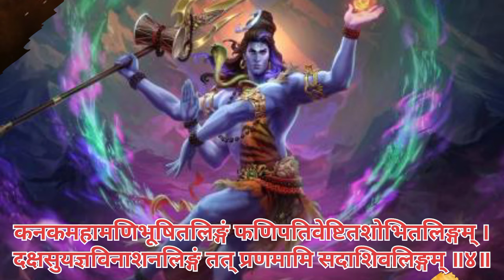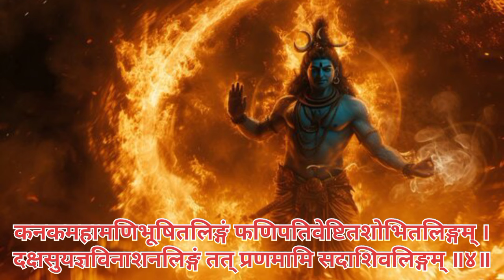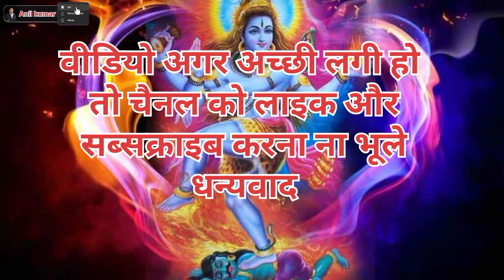"लिङ्गाष्टकम् मंत्र: भगवान शिव की आराधना का महत्व"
लिङ्गाष्टकम्" एक अत्यंत महत्वपूर्ण और प्रसिद्ध स्तोत्र है, जो भगवान शिव की स्तुति के लिए समर्पित है। इस वीडियो में, हम आपको लिङ्गाष्टकम् मंत्र का संपूर्ण पाठ, उसका अर्थ, और इस स्तोत्र के पीछे छिपे गूढ़ रहस्यों को विस्तार से समझाएंगे। जानें कैसे लिङ्गाष्टकम् का नियमित जप आपकी आध्यात्मिक उन्नति में सहायक हो सकता है और कैसे यह आपको भगवान शिव की कृपा प्राप्त करने में मदद करता है। इस वीडियो में आपको मंत्र के शुद्ध उच्चारण के साथ-साथ इसके प्रत्येक श्लोक का विस्तृत अर्थ भी मिलेगा।

लिङ्गाष्टकम् (Lingashtakam)

   ब्रह्ममुरारिसुरार्चितलिङ्गं निर्मलभासितशोभितलिङ्गम् ।
जन्मजदुःखविनाशकलिङ्गं तत् प्रणमामि सदाशिवलिङ्गम् ॥१॥

देवमुनिप्रवरार्चितलिङ्गं कामदहं करुणाकरलिङ्गम् ।
रावणदर्पविनाशनलिङ्गं तत् प्रणमामि सदाशिवलिङ्गम् ॥२॥

सर्वसुगन्धिसुलेपितलिङ्गं बुद्धिविवर्धनकारणलिङ्गम् ।
सिद्धसुरासुरवन्दितलिङ्गं तत् प्रणमामि सदाशिवलिङ्गम् ॥३॥

कनकमहामणिभूषितलिङ्गं फणिपतिवेष्टितशोभितलिङ्गम् ।
दक्षसुयज्ञविनाशनलिङ्गं तत् प्रणमामि सदाशिवलिङ्गम् ॥४॥

कुङ्कुमचन्दनलेपितलिङ्गं पङ्कजहारसुशोभितलिङ्गम् ।
सञ्चितपापविनाशनलिङ्गं तत् प्रणमामि सदाशिवलिङ्गम् ॥५॥

देवगणार्चितसेवितलिङ्गं भावैर्भक्तिभिरेव च लिङ्गम् ।
दिनकरकोटिप्रभाकरलिङ्गं तत् प्रणमामि सदाशिवलिङ्गम् ॥६॥

अष्टदलोपरिवेष्टितलिङ्गं सर्वसमुद्भवकारणलिङ्गम् ।
अष्टदरिद्रविनाशितलिङ्गं तत् प्रणमामि सदाशिवलिङ्गम् ॥७॥

सुरगुरुसुरवरपूजितलिङ्गं सुरवनपुष्पसदार्चितलिङ्गम् ।
परात्परं परमात्मकलिङ्गं तत् प्रणमामि सदाशिवलिङ्गम् ॥८॥

लिङ्गाष्टकमिदं पुण्यं यः पठेत् शिवसन्निधौ।
शिवलोकमवाप्नोति शिवेन सह मोदते॥

शिव जी के मंत्र

शिव शंकर का मंत्र

शंकर भगवान का मंत्र

शिव जी ध्यान मंत्र

शिव जलाभिषेक मंत्र

शिव स्तोत्र मंत्र

ऋषि मंत्र

महादेव जी का मंत्र

त्र्यंबकम मंत्र

भोलेनाथ बाबा के मंत्र

भोलेनाथ का मंत्र

महादेव के मंत्र

शिव रुद्राक्ष मंत्र

त्रिशूल मंत्र

शैलपुत्री माता का मंत्र

शिव स्तुति हिंदी में